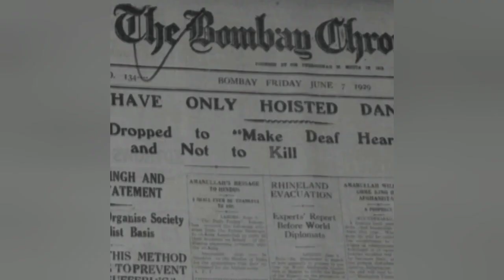Shaheed Bhagat Singh's Mother & childhood Friend interview and Old pic's Video by KshatriyaKhalsa